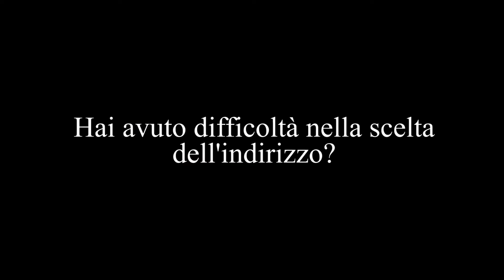FRANCESCA 5G ARCHITETTURA